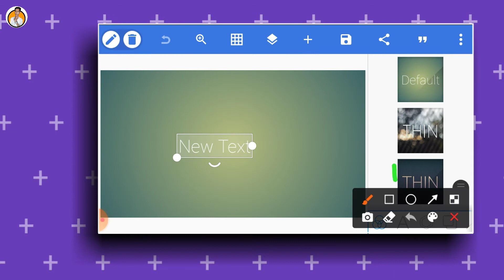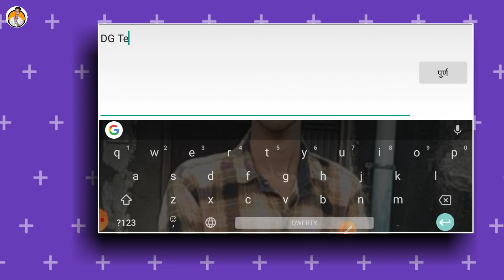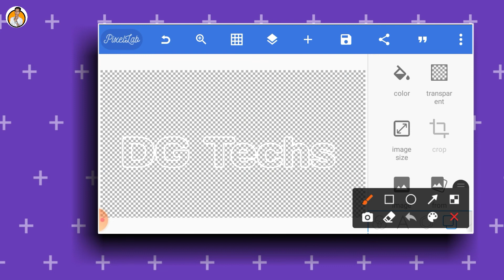How To Make Watermark Logo For YouTube Video || Watermark kaise Banaye || DG Techs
The Tag

1) how to make watermark logo in pixellab
2) how to make watermark logo in video
3) watermark logo kaise banaye
4) Watermark Kaise Banaye pixellab
5) logo ko watermark kaise banaye

4) 🔥how to add trailer on youtube channel || youtube channel par trailer kaise lagaye || in hindi
for purposes such as criticism, comment newa
reporting, teaching. Echolarship, and research. Fair
use is a use permilled by copyright stalute thal might
🔥🔥🔥 DG Techs 🔥🔥🔥